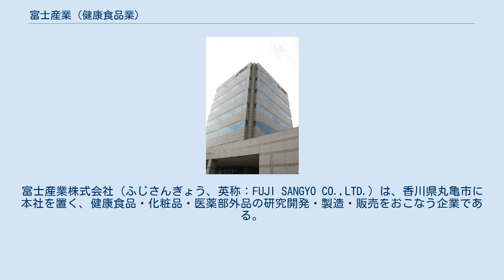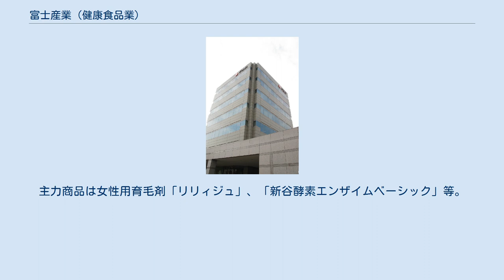富士産業 (健康食品業)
富士産業株式会社（ふじさんぎょう、英称：FUJI SANGYO CO.,LTD.）は、香川県丸亀市に本社を置く、健康食品・化粧品・医薬部外品の研究開発・製造・販売をおこなう企業である。
 創業者の岡田吉朗が、1954年（昭和29年）に「幼少期に自分の腹痛を治してくれた、にんにくで世のため、人のために何かできないか」と考え、養鶏畜産用添加物としてのにんにく乾燥粉末の製造販売を目的として、同社を創業する。
 1967年（昭和42年）、京都衛生研究所の藤原邦達の協力を得て、アリシンをビタミンB1と結合させ安定化したニンニクエキスを開発。
これを飼料への添加物として製品化、水産養殖分野に進出した。
当時養殖業者を悩ませていた「魚のビタミンB1欠乏症」が劇的に改善したとの声が次々に寄せられ、ヒット商品となると共に。
翌1968年（昭和43年）には改組、法人化する。
 液状にんにくを飼料に混ぜ込む過程で「手の肌が滑らかになった」という養殖業者の声をきっかけに、次に着目したのがにんにく成分を配合した入浴剤だった。
においの改善のため、試行錯誤して製品化した武田薬品工業との提携商品『シャンラブ』が大ヒットし、売上をさらに伸ばす。
 その後、研究を続けてきたブラジル原産の白甘藷（しろかんしょ）から、健康食品「カイアポ」を製品化すると同時に、通販事業をスタートさせた。
科学的根拠に基づく研究・開発を進め、健康食品、化粧品、育毛剤等を次々と製品化していく。
 2006年（平成18年）には通販ブランドを「ウェルベスト」へ変更。
創業当初より「専門的な研究機関で研究や実験を重ねた科学的根拠のあるものだけを製品化する」を基本姿勢としている。
 1994年（平成6年）の通販事業開始以来、科学的根拠に基づいた製品を全国に直販している。
主力商品は女性用育毛剤「リリィジュ」、「新谷酵素エンザイムベーシック」等。
通販のブランド名は「ウェルベスト」。